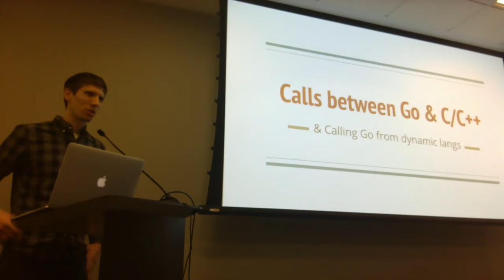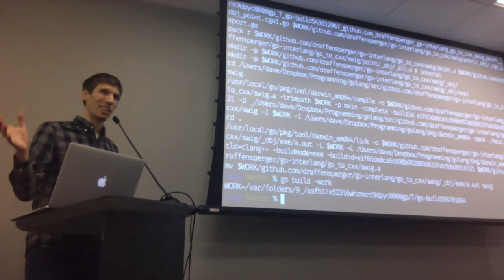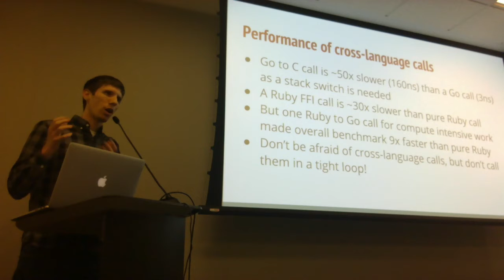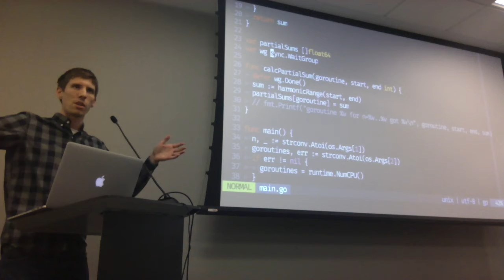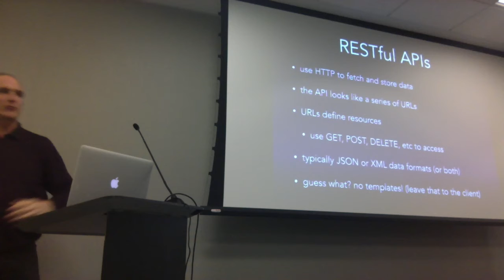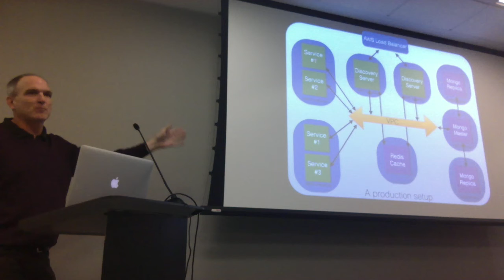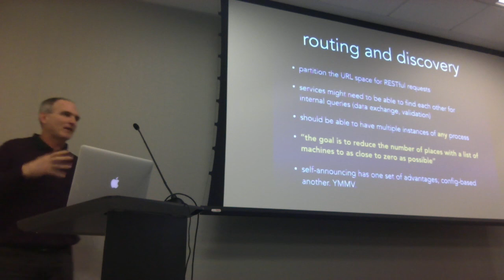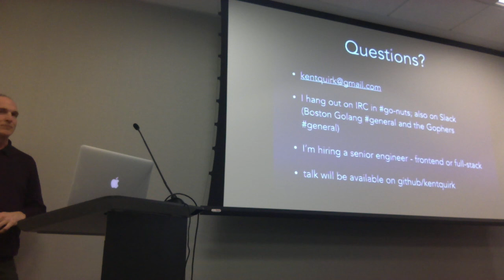Go with C/C++ and Microservices